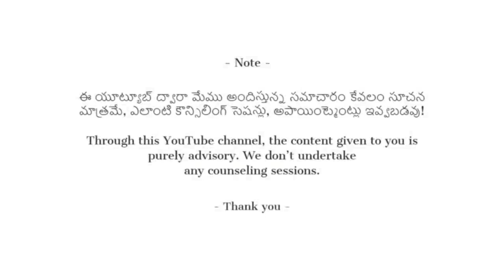ఇలా ఆలోచించి చూడు.. Yandamuri Veerendra Nath|| Akella Raghavendra